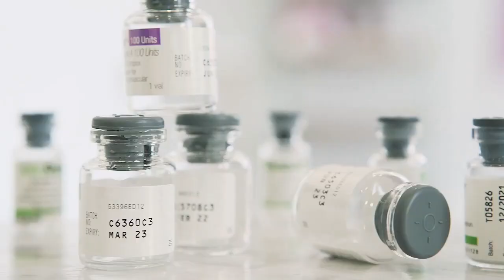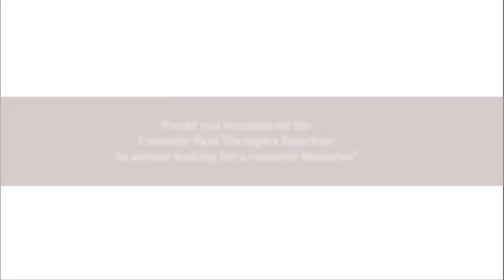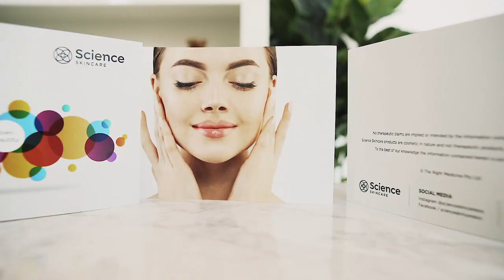CST Franchisee Lisa Skin Alchemy